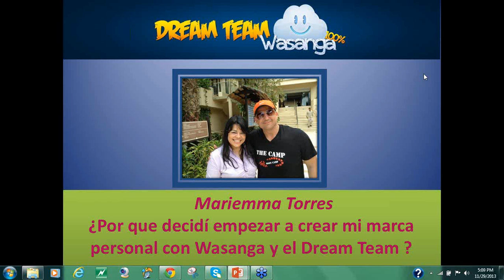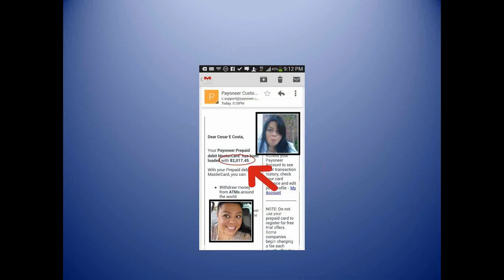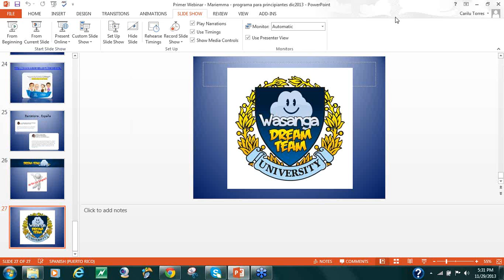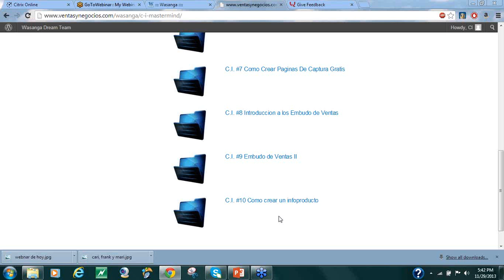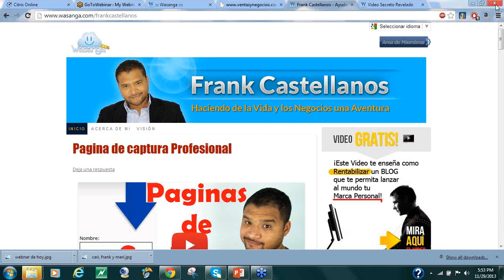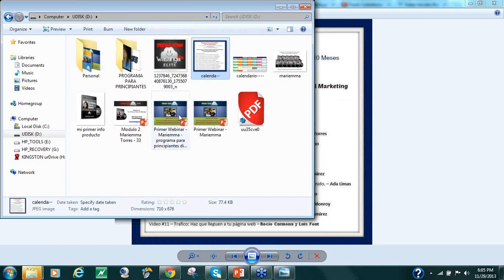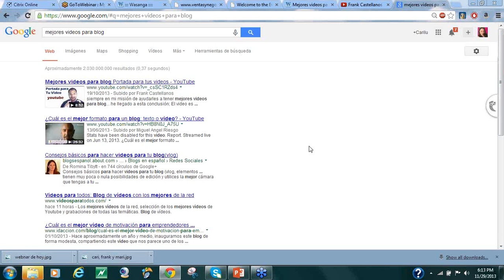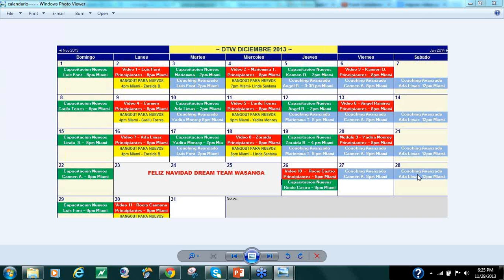Programa Para Principiantes de Marketing Online con Mariemma Torres